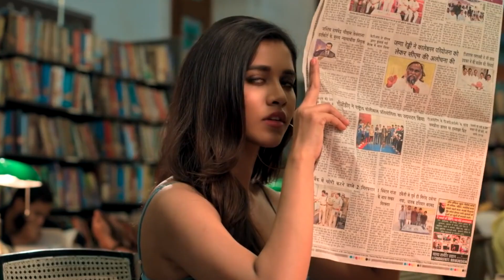Nabha Natesh Meeting Ravi Teja's Family; Sabke Hosh Ud Gaye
Presenting two iconic scenes of Nabha Natesh. In scene one Nabha Natesh is meeting boy friend Ravi Teja's family members, a comedy scenes. And, in scenes two Nabha Natesh came to boy friend Nitin's house.